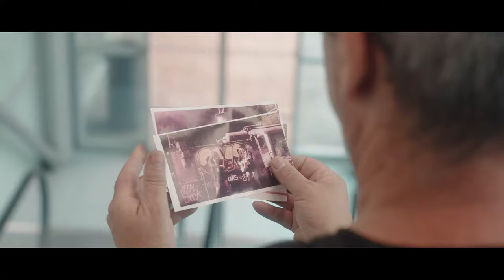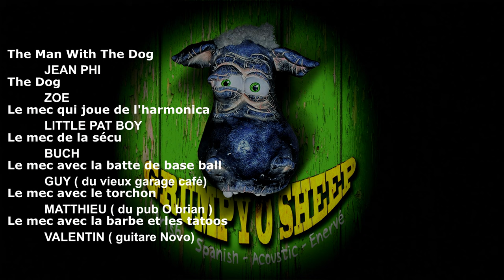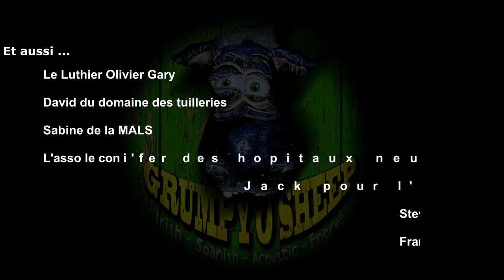The man with the dog ( Short version) (Anne lacey's reel /The hut in the bog)